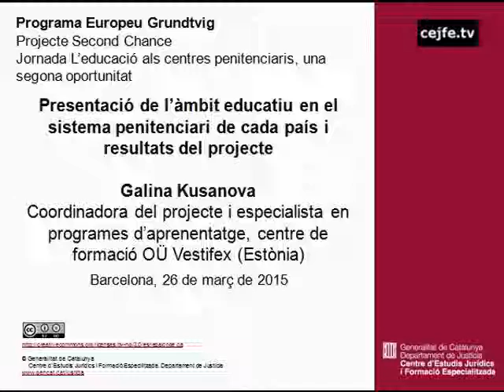Presentació de l'àmbit educatiu en el sistema penitenciari de cada país. Galina Kusanova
Programa europeu Grundtvig. Projecte Second Chance.
Jornada L'educació als centres penitenciaris, una segona oportunitat.
Presentació de l'àmbit educatiu en el sistema penitenciari de cada país i resultat del projecte. Galina Kusanova